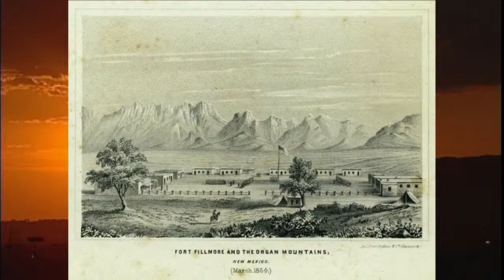The El Paso History Radio Show for Saturday, December 11, 2021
We're out of the studio this weekend, but you can still join hosts Jackson Polk and Melissa Sargent as they delve into the history of many of the U.S. Army forts built in West Texas and Southern New Mexico with military historian John Hamilton in this encore presentation. Texas History Begins in El Paso!